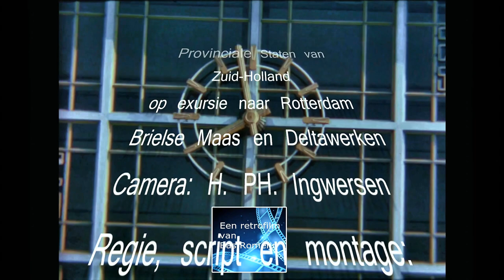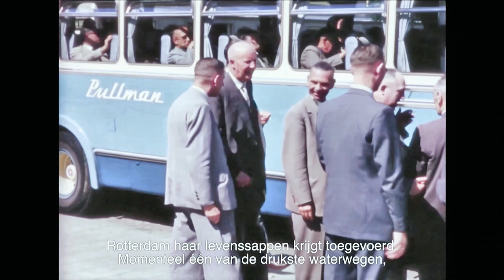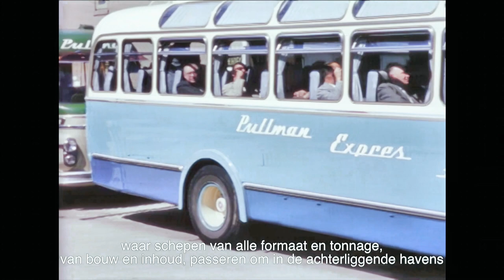1957 Excursie Prov Staten Zuid Holland naar Rotterdam.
De leden van de Provinciale Staten van Zuid-Holland maakten jaarlijks een excursie om poolshoogte te nemen van de ontwikkelingen in een gebied. In 1957 ging men naar Rotterdam, de Brielse Maas en de Deltawerken bij Hellevoetsluis. Dit is een verkort filmverslag.